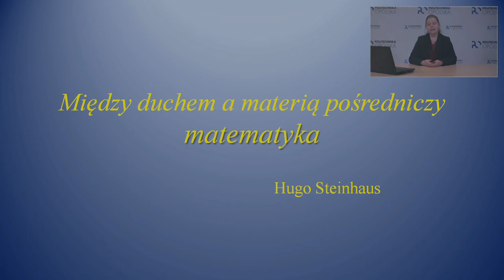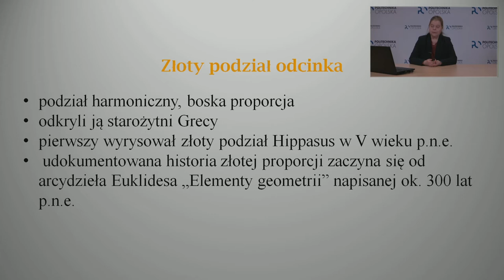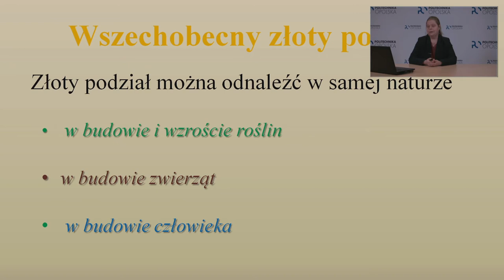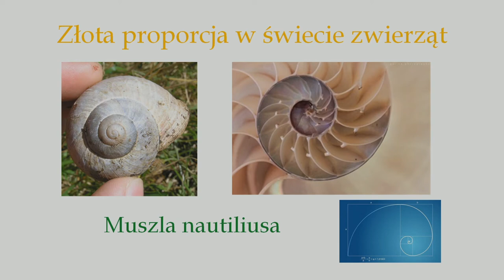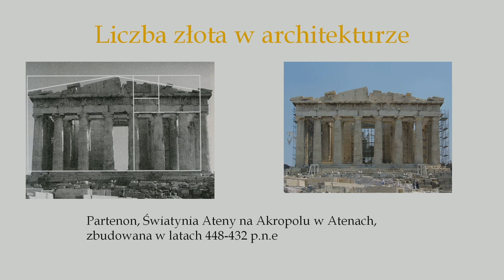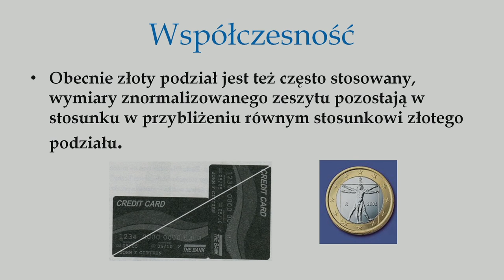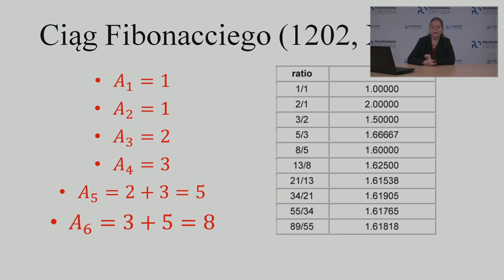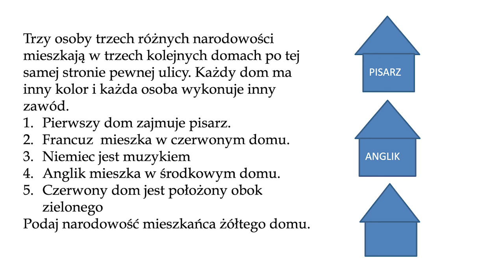Dziecięca Politechnika Opolska: „W poszukiwaniu matematyki wokół nas"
Katarzyna Wojteczek-Laszczak na co dzień jest wykładowcą na Politechnice Opolskiej. Pracując w Katedrze Matematyki i Zastosowań Informatyki wykłada analizę matematyczną oraz algebrę liniową z geometrią analityczną, zarówno w języku polskim, jak i angielskim. Jej pasją naukową jest analiza matematyczna, która była przedmiotem jej doktoratu. W czasie wolnym lubi czytać książki, chodzić po górach oraz pielęgnować swój ogród.